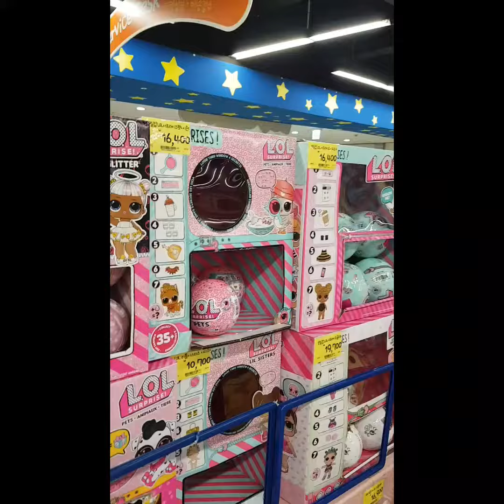은빛 생일선물 사기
너무나 사고 싶은 LOL 장난감
하별이도 따라가서 득템~